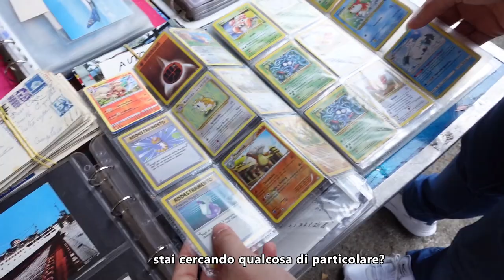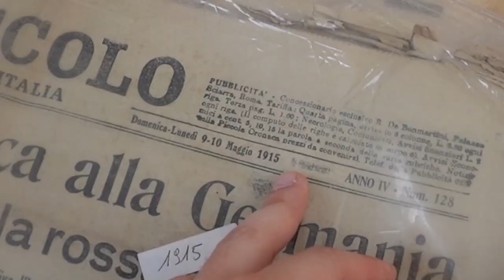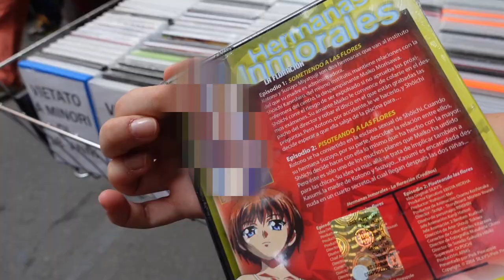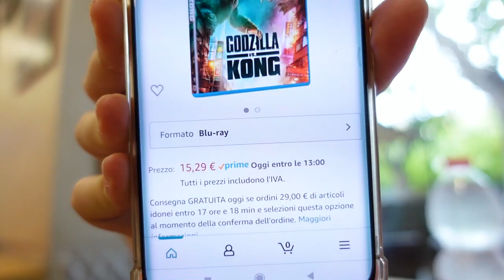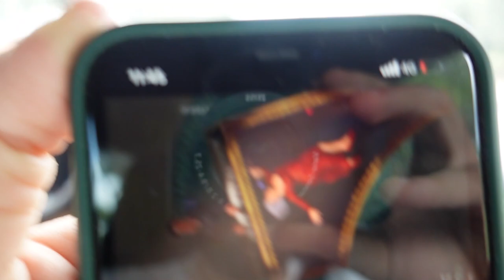AFFARI al mercato di PORTA PORTESE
Doveva essere un video dedicato al mercato di Porta Portese... ma poi ho trovato lui... SHREK IS LOVE, SHREK IS LIFE.